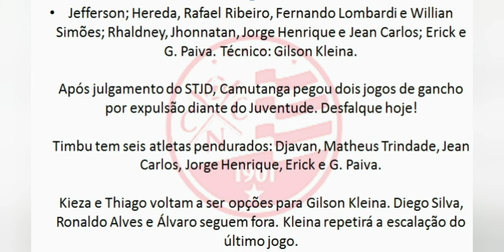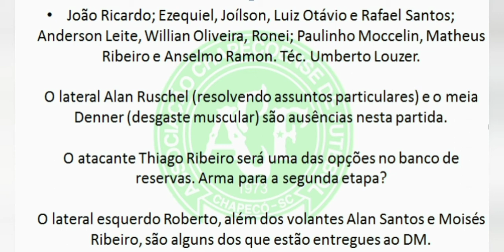#368 - NÁUTICO x CHAPECOENSE: Duelo de "seis pontos" entre Timbu e Verdão do Oeste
Confira as principais informações sobre o jogo entre Náutico x Chapecoense, pela décima rodada do Campeonato Brasileiro da Série B. Partida começa às 21h30, no Estádio dos Aflitos.